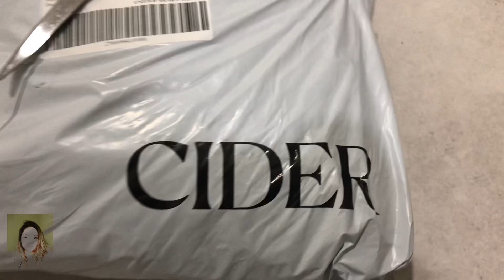FIRST TIME || CIDER CLOTHING HAUL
Hi, It's my first time to do this🙈